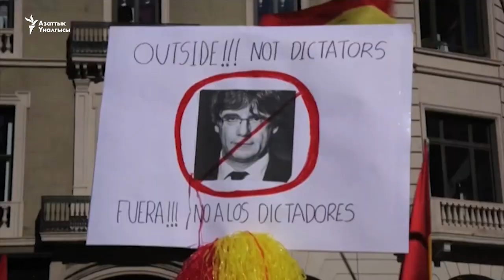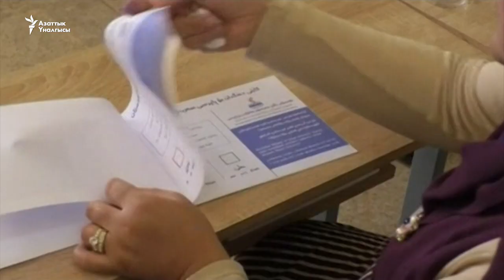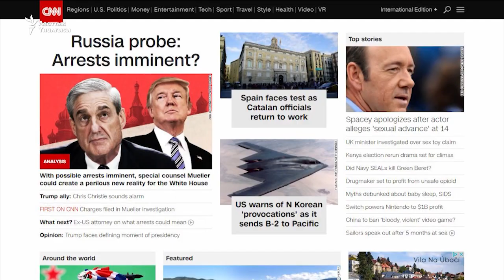АКШ: Шайлоо чыры боюнча айып тагыла баштады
Каталонияда испан өкмөтү дайындаган жаңы адамдар ишке киришүүдө. Ирактын Күрт автономиясынын лидери кызматтан чегинүүдө. АКШда Орусиянын былтыркы президенттик шайлоого кийлигишүүсү боюнча алгачкы шектүүлөр камакка алынат.